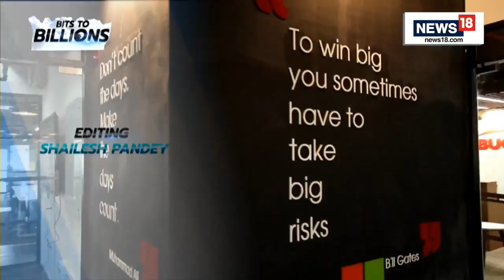BlackBuck Founder Talks About Their 'North Star' Metric | Bits To Billions | Unicorn Company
'How many truck operators are we helping in our country, that's our North Star metric':  BlackBuck founder Yabaji in conversation with Chandra Srikant

BlackBuck marks the beginning of a new path in trucking - a path that is organized and makes trucking simple for every shipper and trucker.

Founded in 2015, BlackBuck has been a pioneer in bringing the offline operations of trucking online, be it matching a shipper with a trucker or reshaping the infrastructure around trucking to facilitate payments, insurance, and financial services. We at BlackBuck are committed to making it easier for millions of truckers to book a load and move at capacity, and enable shippers of all sizes to have access to the right truck, at the right time for the right price – all at a click of a button.

Today, BlackBuck is India’s largest trucking network, and our robust ‘Freight’ and ‘Fleet Management’ technology platforms deliver reliability, efficiency and seamless experience for shippers and truckers.